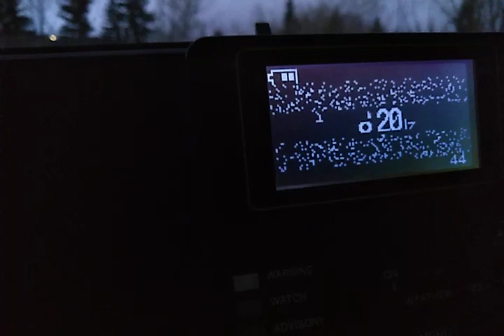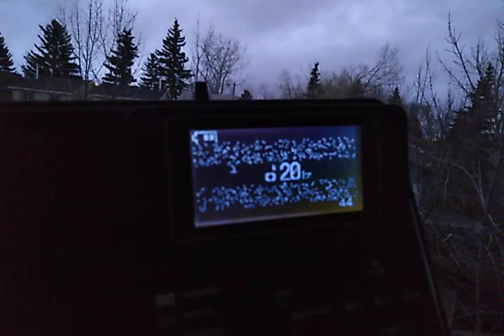some texas stuff (EAS #1015)